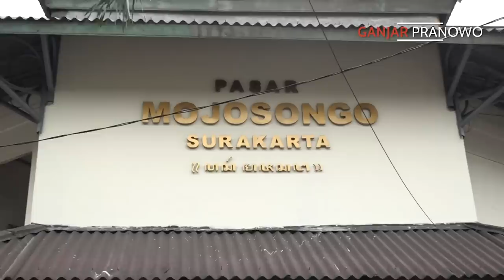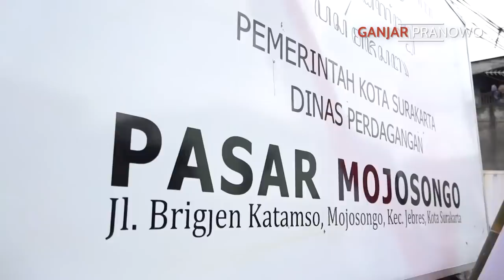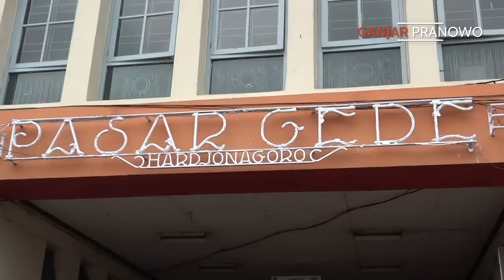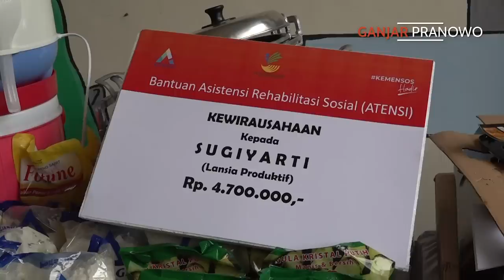PRESIDEN JOKOWI PULKAM, WARGA SOLO HEBOH LUAR BIASA 😄